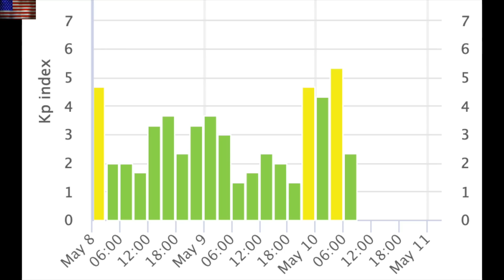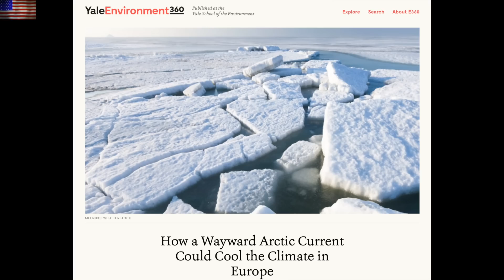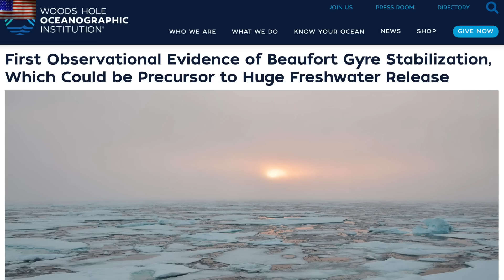Cold Climate Bomb, Solar Storm, ANOTHER CME Coming | S0 News May.10.2023